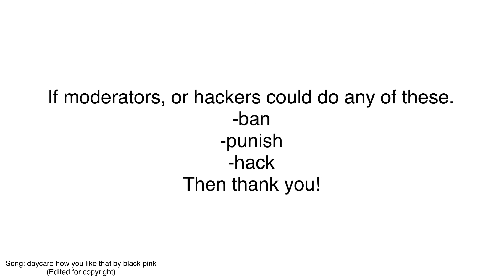Announcement.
Please, this is real ;_;
A